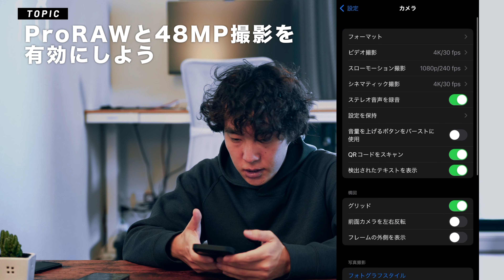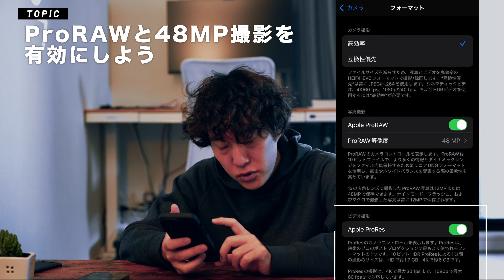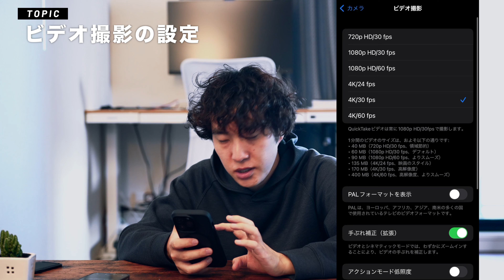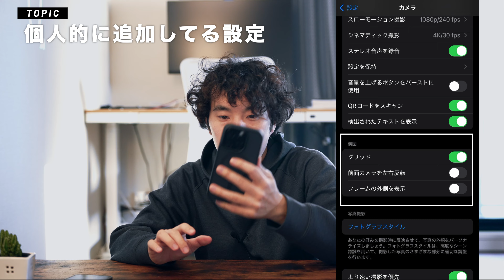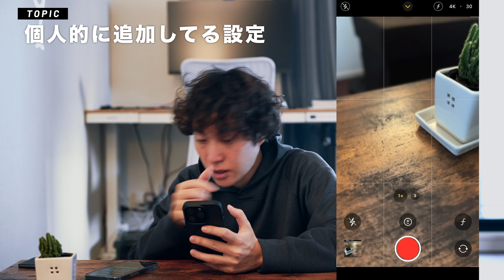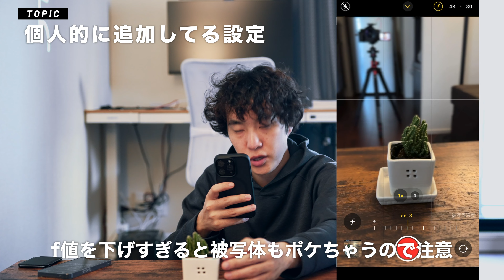iPhone14 Pro買ったらまずやるべきカメラ設定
iPhone14Proを買ったら最初にやってほしい、カメラ機能の設定についてまとめました。

進化してるカメラ性能も設定されていなかったら宝の持ち腐れ！
カメラ機能を最大限活かしたい人は最後まで見てほしい🙌

‹Chapter›
00:00 opening
00:47 ProRAWと48MP撮影を有効にしよう
02:37 ビデオ撮影の設定
05:29 スローモーションとシネマティックモードの設定
06:45 個人的に追加している設定
09:05 最後に

SNSやブログもやっています。

[レンズ]
SIGMA 28-70mm F2.8

SONY SEL20mmF1.8G

[マイク]
RODE Wireless GO II

SONY ECM-B10

[三脚]
Neewer カーボンカメラ三脚

[PC環境]
M2 MacBook Air